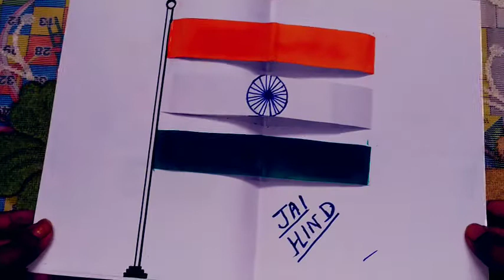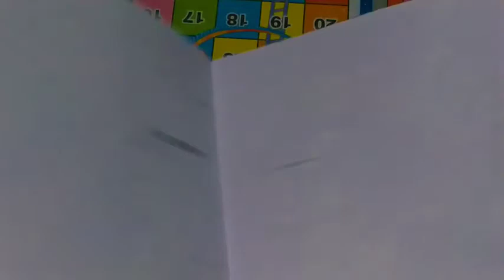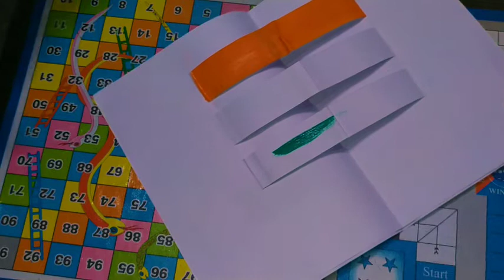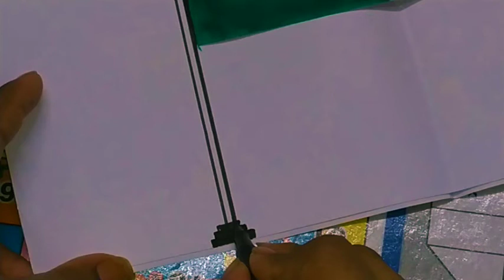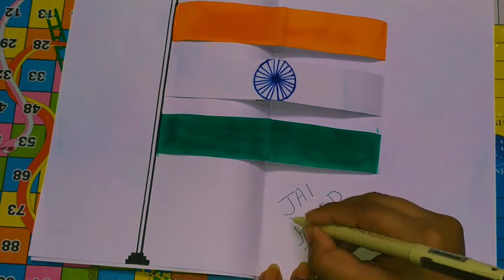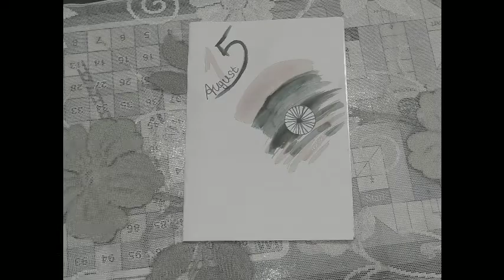Independence Day craft making DIY| Independence Day card making idea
if you like my video please click the like botton.